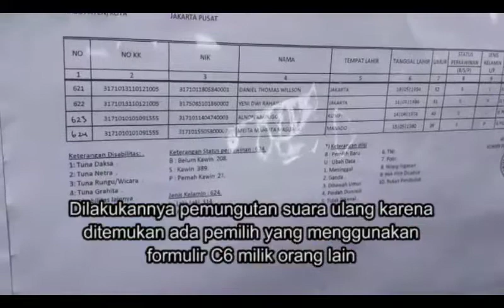Pemungutan Ulang di TPS 01 Gambir Sepi